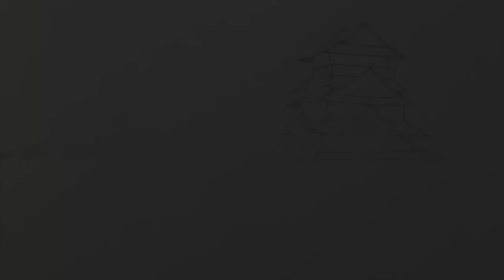How to Draw the Osaka Castle Park in two point Perspective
How to Draw the Osaka Castle Park in two point Perspective. Perspective Speed Drawing.

Medium used: 2H, HB, 4B graphite pencils on 96 gsm paper

ANNOUNCEMENT:
Come join Me @ Cafetalk and start learning Perspective Drawing.

David

Conspicuum